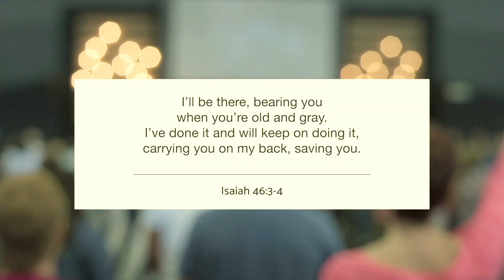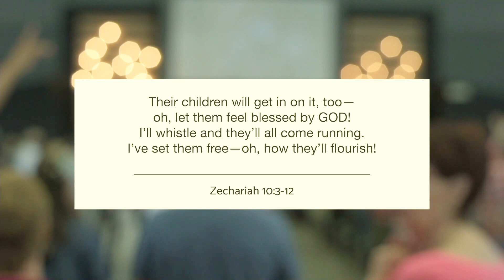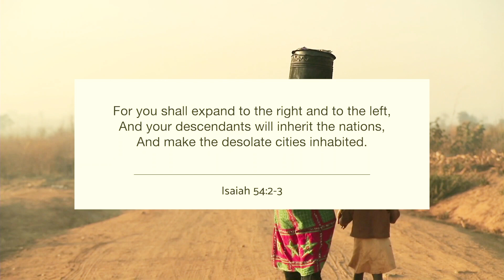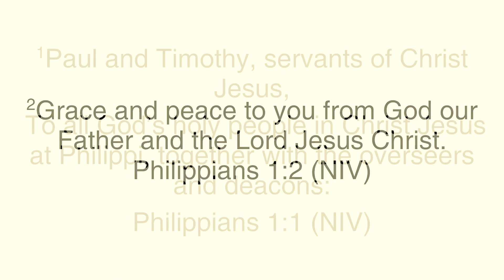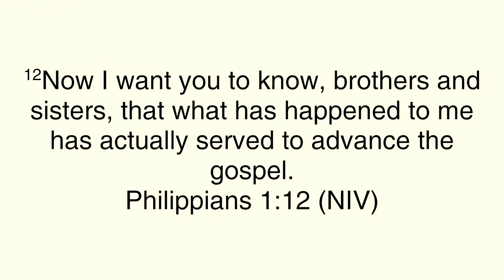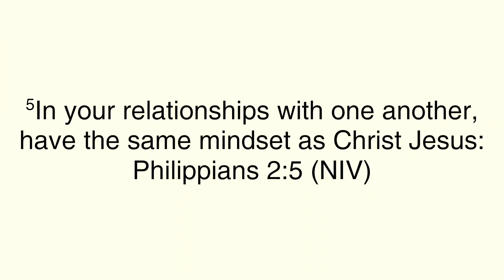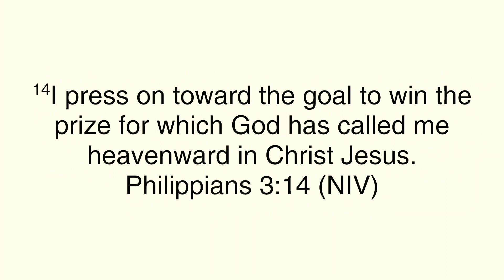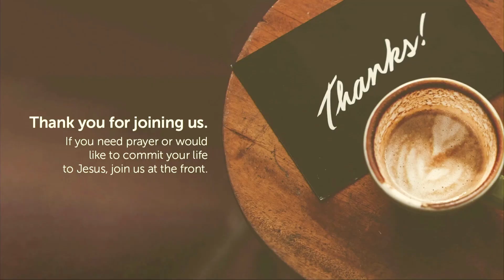Glenridge Church 40th Celebration PM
Chris Wienand describes something of the texture of the early day of Glenridge and then preaches from Philippians about building an ecosystem for the “one thing.”